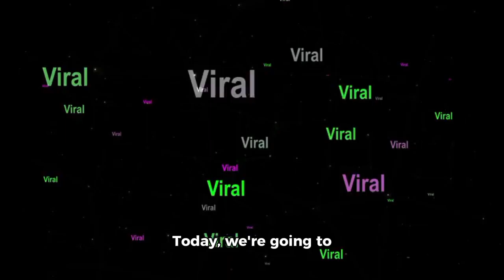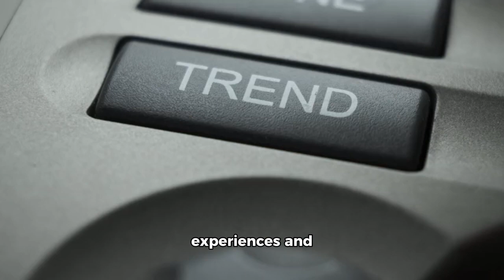Viral Trends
Social media has a way of making certain things go viral. Sometimes, it's funny memes or catchy hashtags. Other times, it's a new dance move or an unusual challenge that takes over the internet.

But have you ever stopped to think about why some trends become viral? Why do people latch onto certain phrases or ideas? What motivates us to share content online?

Well, the answer is complex. It can be a combination of factors such as being easy to understand and shareable content that resonates with people's interests and experiences. Sometimes, it can be the desire for social validation or even the need for escapism during challenging times.

So next time you see a trend taking off online, remember that it's not just about the content itself but also about the human experiences and emotions behind it.